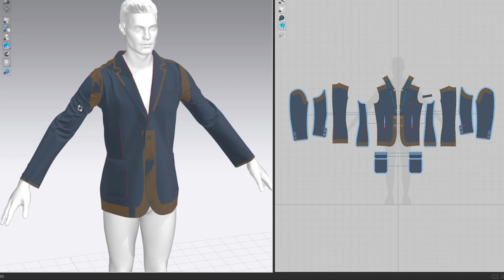Single Breasted Jacket, Marvelous Designer, Clo3D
Single Breasted Jacket v1.4.